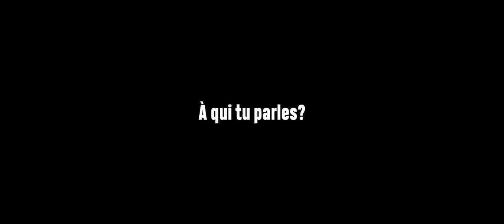Jean-Philippe Luckhurst-Cartier au Centre de la nature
Au détour d’un sentier au Centre de la nature, l’artiste de performance Jean-Philippe Luckhurst-Cartier s’aventure près de l’une des sculptures érigées à l’occasion du symposium international de sculpture de Laval en 1990. Il s’agit de « Pionnier anonyme », de l’artiste canadien en art conceptuel et land art, Bill Vazan. L'œuvre inspire à Jean-Philippe une performance qui s’intéresse au contexte, à l’histoire et à la géographie de cette figure humaine en pierre.

Crédits
Artiste de performance : Jean-Philippe Luckhurst-Cartier
Performance : « Vestiges de Pionnier Anonyme »

Œuvre sculpturale : « Pionnier anonyme », Bill Vazan, 1990

Réalisation : Repslabel

Concept et coordination : Julia Bource et Maude Fraser (Signé Laval)

Gestion de projet : Guillaume Gueras (Molotov)
Typographie des détours culturels : Aless MC

Motion design Signé Laval : Manon Louart

Remerciements : Bill et Danielle Vazan, Suzanne Pressé, Ville de Laval : Valérie Doucet, Geneviève Goyer-Ouimette et Stéphane Poirier.

Ce projet est réalisé grâce au soutien financier du gouvernement du Québec et de la Ville de Laval dans le cadre de l’Entente de développement culturel.